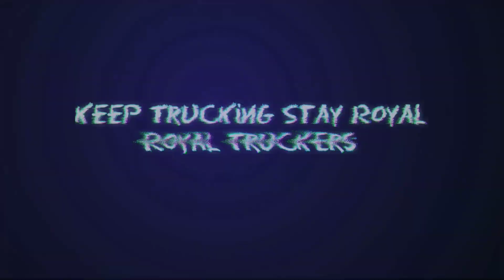World Truck Driving Simulator @dgamesent | New Update Expected Release Date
World Truck Driving Simulator Reason Why Update Delayed

RoyalTruckersYT™